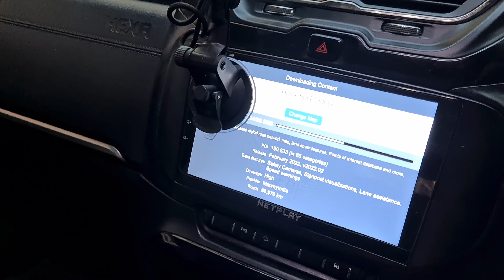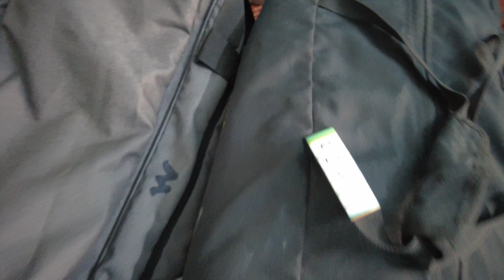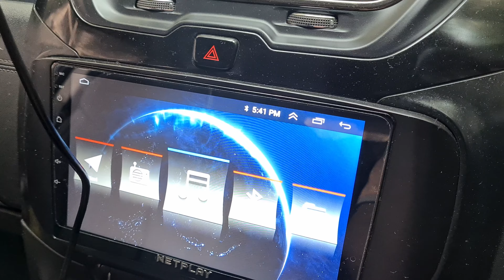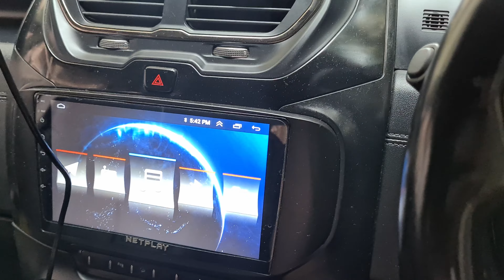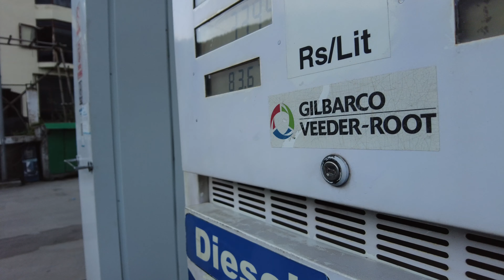EP2 - Suprise revealed, Chandigarh to Manali, Night driving right decision.. 11 hrs - August 2022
EP2 - Suprise revealed,  Chandigarh to Manali, Night driving right decision.. 11 hrs